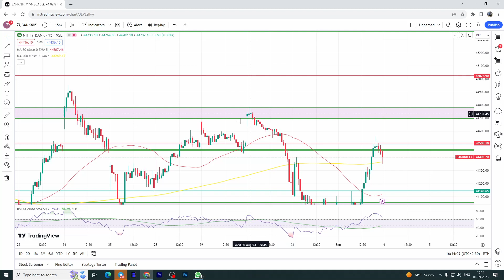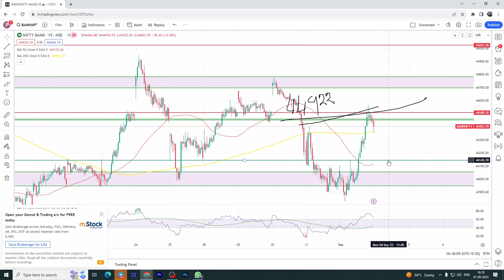Bank Nifty Prediction for Monday | 04 September 2023 | Bank Nifty Tomorrow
JOIN KARKE TO DEKHO 👆👆
Open A Demat Account   In our Link
👇👇👇👇👇   &  MINIMUM FUND MENTION 20,000/- IN THIS ACCOUNT
Account opening charge is full free
✅UPSTOX ►

🔹 Get SPECIAL WHATSAPP GROUP
🔹 Daily 1-2 Intraday Calls
🔹 Calls in BankNifty , Stock Options & Equity
🔹 Banknifty Trading Levels

After Account Opening Will Add You in Our special WHATSAPP GROUP

IF ANY PROBLEM CONTACT THIS NUMBER 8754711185
Nifty Forecast
nifty
Nifty Nifty
nifty share price
bank nifty
nifty 50
bank nifty share price
nifty today
nifty tomorrow
nifty analysis
banknifty analysis
nifty prediction
banknifty
nifty
nifty tomorrow
nifty tomorrow
nifty analysis
banknifty analysis
nifty prediction
banknifty
nifty
nifty nifty
nifty live
Thursday market prediction
04 September bank nifty
04 September market
04 September market analysis
04 September nifty
Monday market prediction
bank nifty
Monday market
bank nifty analysis for tomorrow,nifty prediction
Monday Trading Level
Banknifty Prediction For tomorrow
bank nifty weekly analysis
Option Trading level for monday
bank nifty key level for intraday trading
bank nifty best opening setup for option buyer
bank nifty from shooting star from
bank nifty analysis for 04 September
nifty analysis for 04 September
nifty tomorrow

Friends a Video serf serf education ki purpose banaya jata hai is video mai jo v view diya jate hai who serf mera view share karte mera a view 100% galat v ho sakte hai , Trade kar na na karna fully aap ki upar hai , or aap logo mera humble request rahe ga trading karne samay pe aap logo ke  salakar se sala lekar hi trade kijiyega